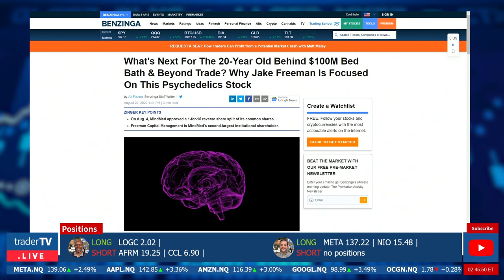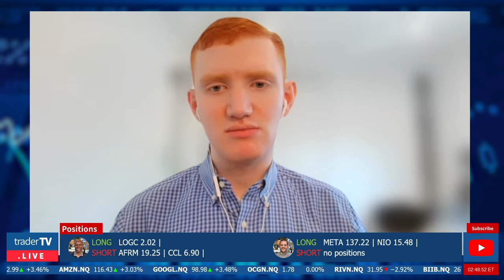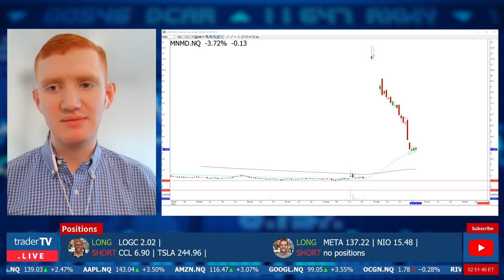$MNMD's Recent Offering, FCM's Future Plans Revealed!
We are glad to have Jake Freeman on today's Show. In August Freeman capital then revealed a 5% stake in MNMD co-founded by jakes uncle Scott Freeman Watch our Live Trading show, Monday to Friday from 8:30 am to 4:00 pm!